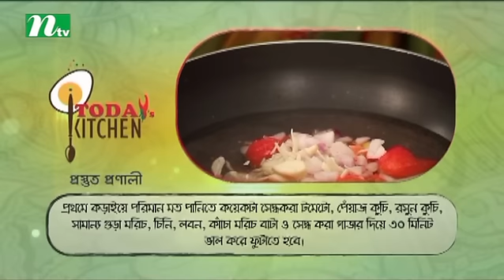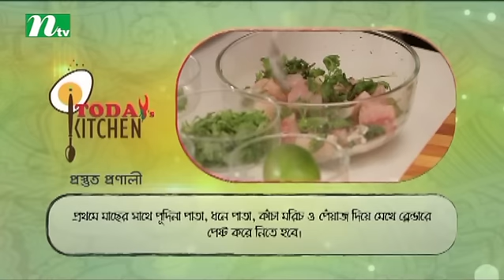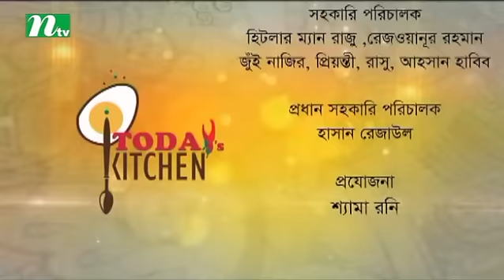Today's Kitchen (টুডে'স কিচেনে) | Episode 53 | Food programme